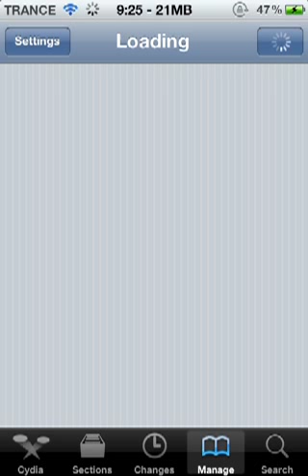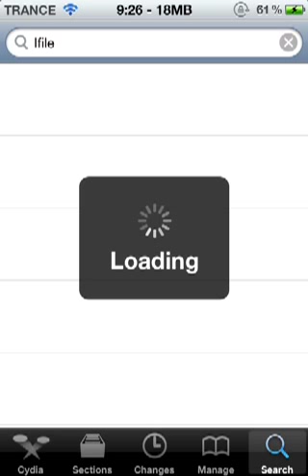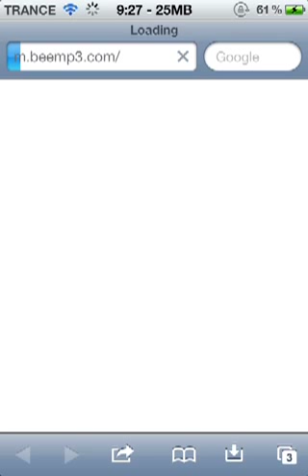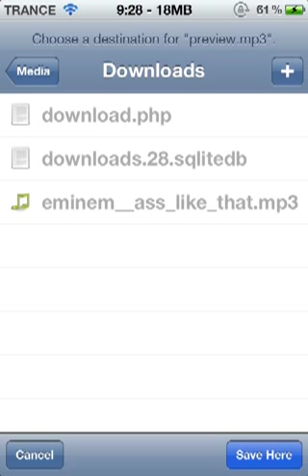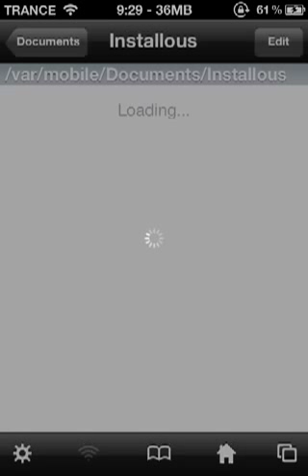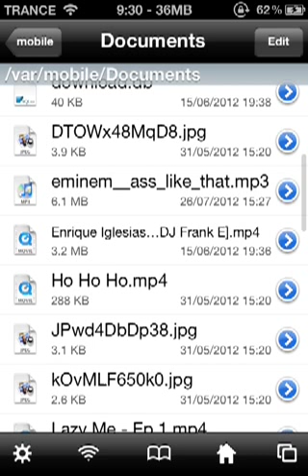How to:get safari download manager (iOS 5)!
This video shows you how to download safari download manager!

First go to cydia,manage,sources,and add the source repo.insanelyi.com

Go to search and search for safari download manager and install

Then install Ifile which is really important (use Ifile under your own risk I will not be held responsible)

Go to safari and install what ever you want like photos,songs,videos (not sure of YouTube videos)

Hold to install and it will install. Once it is done go to the install tab and touch it. It will open in Ifile and voila it's done!

Add me on psn:
Shadowdemon66699